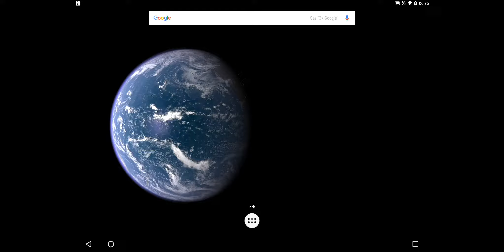Xtreme Soaring 3d Project 2016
Just a quick flight recorded live in 1440p